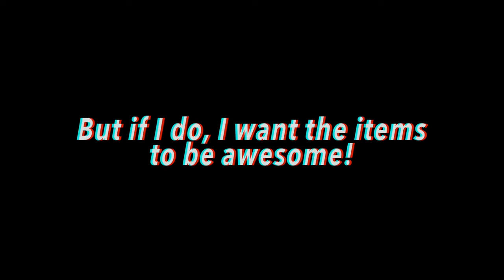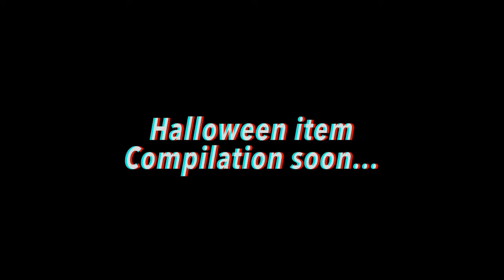Growtopia Extras | Sacrificing a Heavenly Scythe! (Death Scythe!!)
☑ In this video I will be making the Death Scythe! This is a Growtopia Extra video (which means this won't be the only video this week), so I